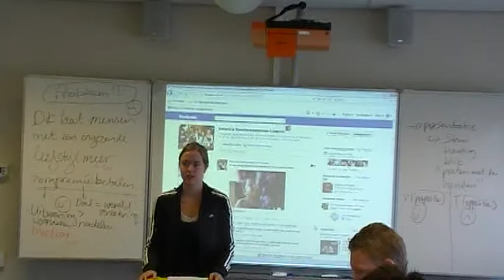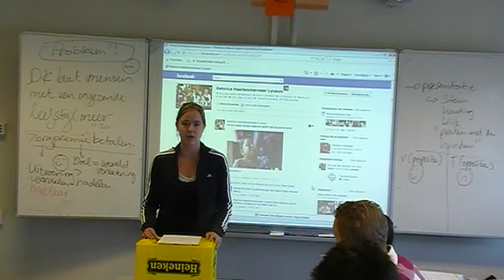v1 Esmee zorgpremie